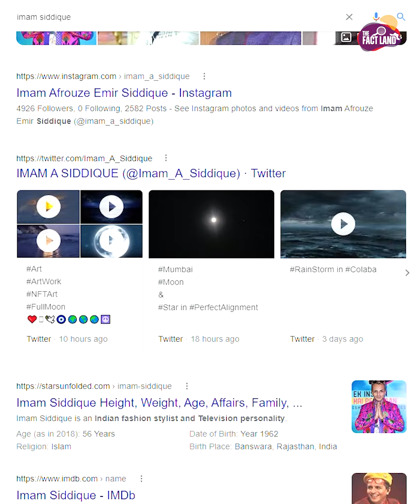9 Bollywood’s Popular gay and rumoured to be gay celebrities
Video Title : 9 Bollywood’s Popular gay and rumoured to be gay celebrities

Language  : Hindi